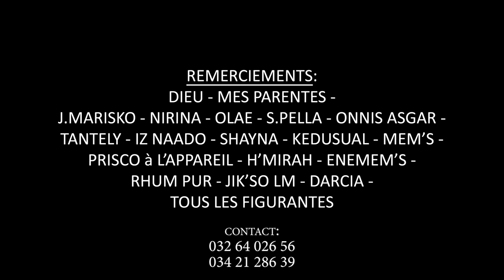Prisca Morale - Happy birthday | Nouveauté Clip Gasy 2022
Nouveauté Clip gasy 2022
Clip Madagascar
Music couleur tropical
Hira Malagasy
Clip gasy 2022
Clip Gasy
Prisca Morale - Happy birthday
Prisca Morale